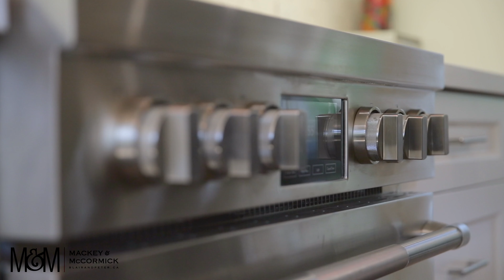Oakville Real Estate - Blair and Peter – 426 River Side Drive, Oakville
Visit blairandpeter.ca for more details!  Exquisite family home!! Architecturally designed addition/renovation by SMPL. Completely redone from top to bottom in 2019. Highest quality finishings, 5 bedrooms, 4 full baths, KATLUS custom kitchen, Jenn-Air appliances, Caesarstone countertops, 12 foot island, white oak plank flooring, 9 foot ceilings throughout main floor, 8 foot shaker doors, designer lighting, Italian porcelain tiles, INLINE aluminum custom windows. Furnace, AC & roof (1 year old), master bedroom retreat with vaulted ceiling and spa ensuite, secluded loft bedroom retreat with sloped ceilings and full ensuite, 2 gas fireplaces with reclaimed wood mantles on shiplap, fully finished basement with family room, above grade oversized windows for abundance of natural light, gym area, wet bar, full bath, 2 bedrooms and gorgeous laundry room. Outside living includes multiple gathering spaces on terraces and decks, stunning trees, plantings and perennials (over 80 species). Complete peace and privacy on a spectacular 64 x 186 foot premium lot. All just a short enjoyable stroll to downtown Oakville and the lake, Kerr Village and GO station. Don’t miss this this incredible home!!